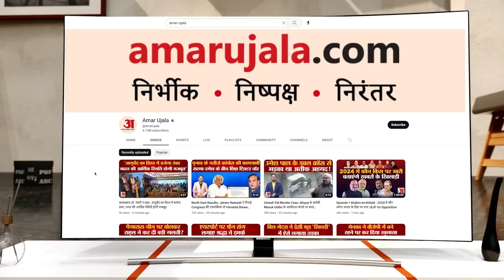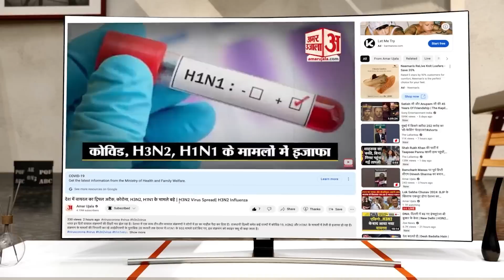MP Election 2023: एमपी चुनाव से पहले Jyotiraditya Scindia के गढ़ में BJP को एक और बड़ा झटका।Congress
MP Election 2023: एमपी चुनाव से पहले Jyotiraditya Scindia के गढ़ में BJP को एक और बड़ा झटका। मध्य प्रदेश में चुनाव का समय है, ऐसे में नेताओं की उठापटक जारी है।